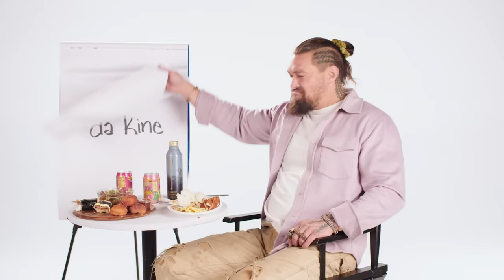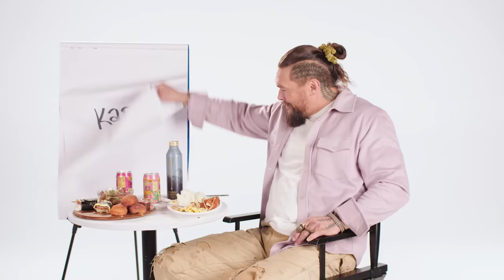‘Aquaman’ Star Jason Momoa’s Personal Guide to Hawaii | Going Places | Condé Nast Traveler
Jason Momoa, star of the upcoming ‘Aquaman and the Lost Kingdom’, joins Condé Nast Traveler to share his personal guide to Hawaii. From signature dishes like spam musubi to common phrases, Momoa has got you covered on all things Hawaii.

00:00 Intro
00:13 Hawaiian Food
01:55 Hawaiian Slang
03:31 Visiting Hawaii

Director: Alice Roth
Director of Photography: Ricardo Pomares
Editor: Daniel Finn
Host: Jason Momoa
Producer: Chase Lewis
Line Producer: Joe Buscemi
Associate Producer: Josh Crowe
Production Manager: Peter Brunette; Kevin Balash
Camera Operator: Nick Massey
Audio Engineer: Cassiano Pereira
Production Assistant: Fernando Barajas; Ariel Labasan
Post Production Supervisor: Andrew Montague
Post Production Coordinator: Holly Frew
Supervising Editor: Christina Mankellow
Assistant Editor: Billy Ward
Director of Creative Development: Morgan Crossley